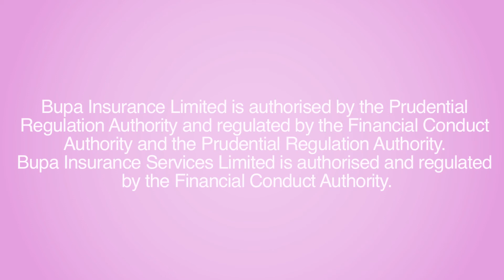Bupa - patient testimonial